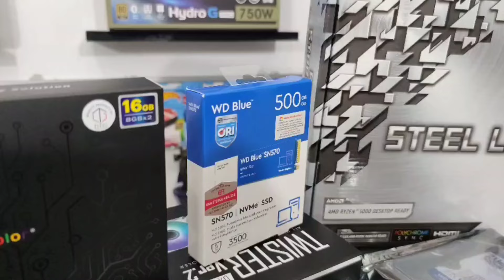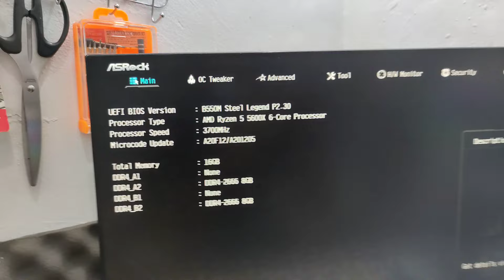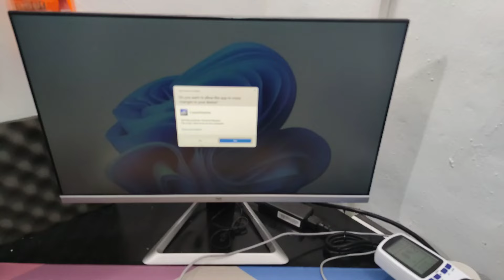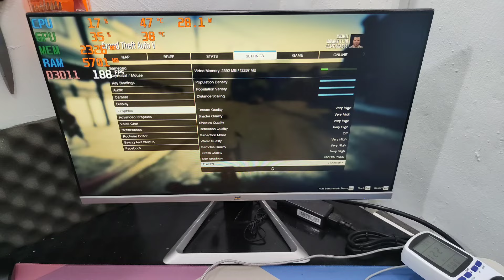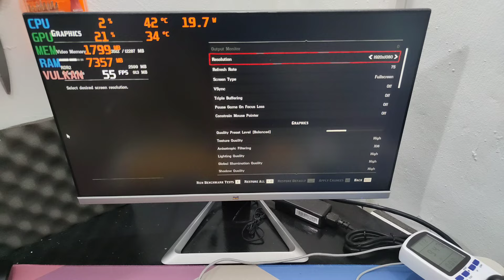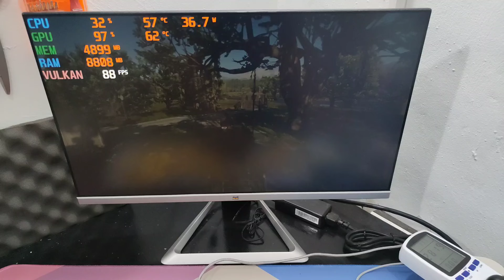114. RakitPC 19.3 Jutaan - Ryzen 5 5600X + RTX 3060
114. Punya Ikhsan Bekasi
Harga PC Only = Rp.19.432.000

Spek PC (Harga 30juni2022)

Ram = V-Color scc kit 2x8 3600 + dummy white 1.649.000
fan = aigo darkflash dr12 pro 3in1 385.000 & single 115.000